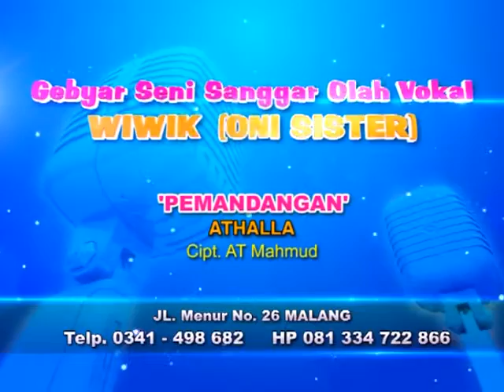Video Clip Anak Pemandangan